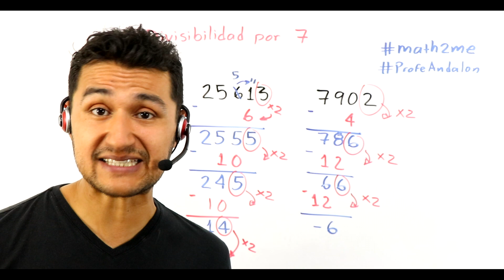¡Por un 2020 más sustentable! | Feliz año nuevo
¡Acompaña a la comunidad edutuber en el conteo de estos deseos de año nuevo tan especiales!
Participantes:
Habías Pensado
Math2Me
Todos Sabios
Curiosamente
Pasos por ingeniería
Dr. Pangolin
Salvador Fi
Cinthia Reyes
Nada que hacer
Hey Arnoldo
Vitual
La ciencia detrás de
Astrofísicos en acción
The biologist apprentice
Lumara la bióloga
Inconsciencia
Crónicas de Chivizcoyo
Doble rendija
Teacher Alena

Edición: Cinelpixel